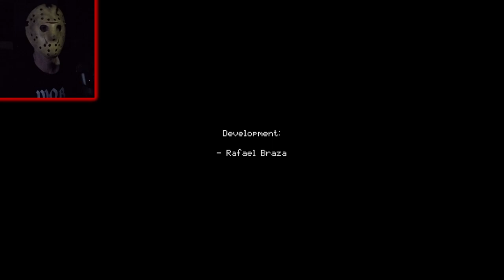Murder Caught On Tape (REC) Scary PSX-Style Found Footage Horror (616 Games)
Here's the newest one from 616 Games. It's a shorter one this time but still just as good as their usual games!